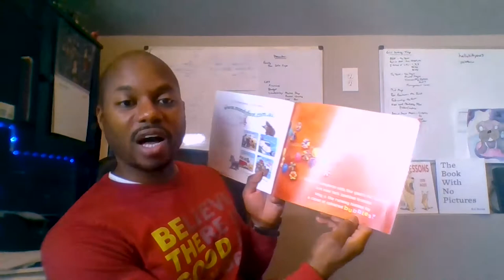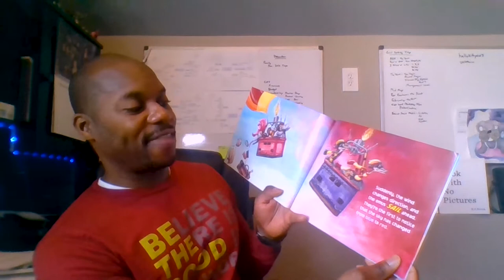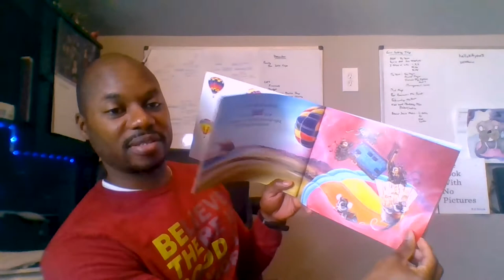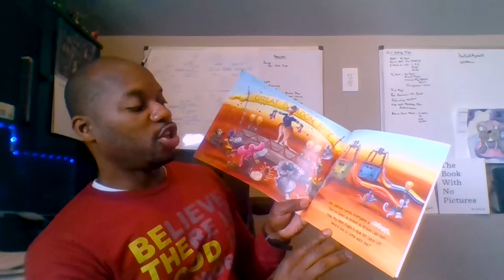Captain Kangaroo and the Great Balloon Race, by Mandy Foot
In the eleventh video of our For the Love of Reading read-aloud series, Ryan Cobbins reads Captain Kangaroo and the Great Balloon Race by Mandy Foot to you. Ryan is the founder and owner of Coffee at The Point, and is an upstanding community leader in Denver's Five Points neighborhood.
You can watch this video and follow along at home—if you'd like to read along or are having trouble hearing, click the CC button at the bottom of the video to turn on subtitles.

At Hope Communities, we strengthen communities and provide pathways to economic and personal opportunity through affordable housing, educational programs, and support services.